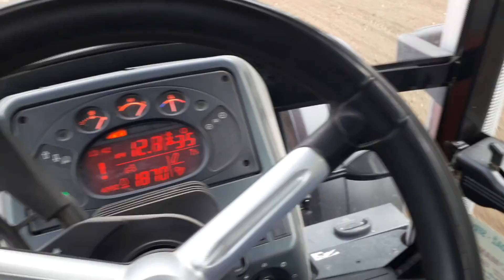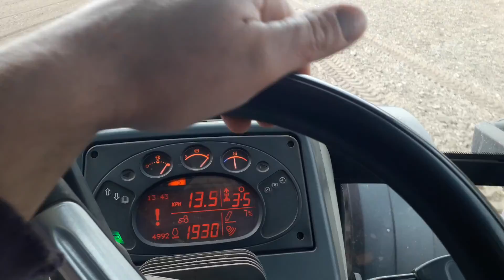Siewy 2021 jesień żyto